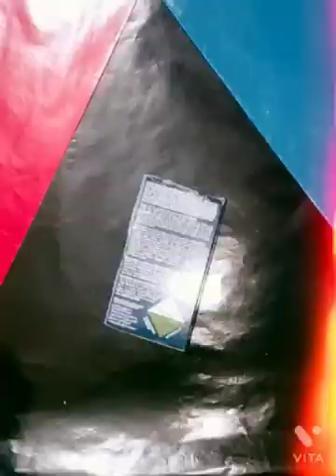Shorts #DIY Container from waste product ## all out box||SAMRIDDHI SRIVASTAVA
Hello everyone